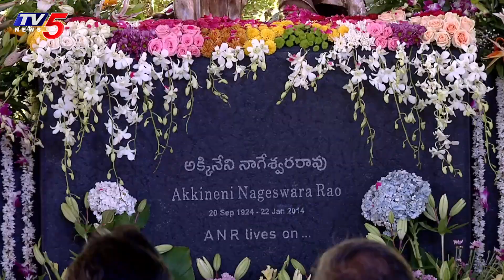Brahmanandam Words about M Venkaiah Naidu | ANR 100 years celebration | TV5 Tollywood